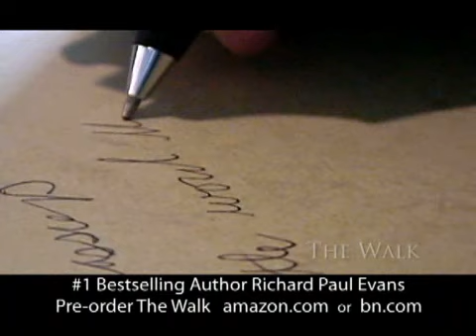The Walk by Richard Paul Evans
From #1 New York Times bestselling author Richard Paul Evans, The Walk is the first book in The Walk series; the story of Alan Christoffersen.  What would you do if you lost everything - your job, your home, and the love of your life-all at the same time? Alan decides to walk from his home in Bellevue, Washington to Key West, Florida, as far away as he can walk.  Join him.